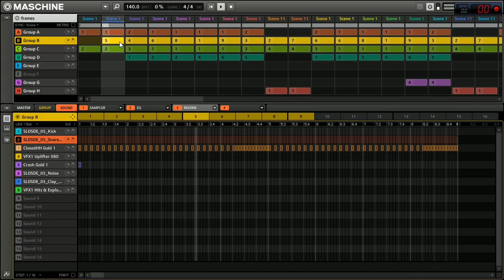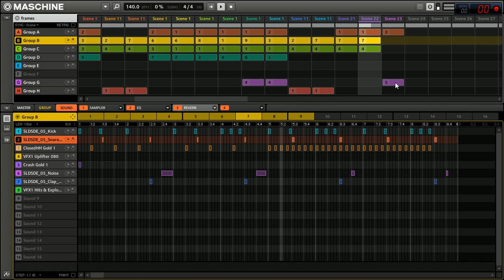MaScHiNe MK2 DuBsTeP # 13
Machine MK2 - MASSIVE -  NEXUS 2
dubstep for life